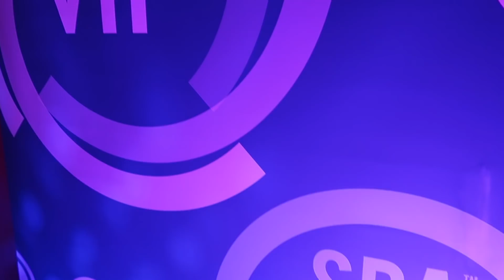Going To The World’s Largest Spa Party in Budapest 😍 | Travel Vlog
I went to a world famous sparty (spa party) in Budapest, Hungary!

Thank you to Sparty Budapest for inviting me! ❤️

Subscribe for relatable comedy sketches that will make you laugh out loud, celebrity interviews with Hollywood's finest actors, pranks/challenges that make you question humanity and a variety of vlogs (lifestyle, fashion, travel and food)!